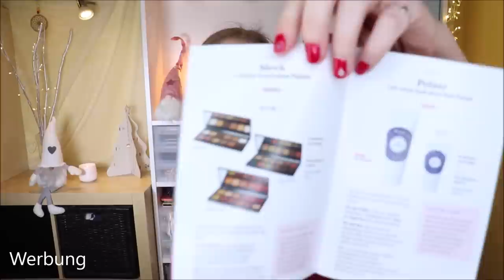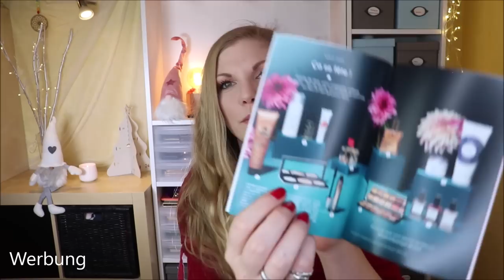A CHRISTMAS STORY - Blissim Box ex Birchbox Unboxing Dezember 2020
Die Blissim Beautybox kommt mit sehr klassischem Charme aus
Wir erhalten für monatlich 17,90 € sehr außergewöhnliche und unbekannte Produkte - meist von Indi-Brands.
So nimmt sie uns schnell mit auf ihren wirklich angenehmen Weg in die (meist eher natürliche und tierversuchsfreie) Beautywelt.

Liebe Grüße
Claudi